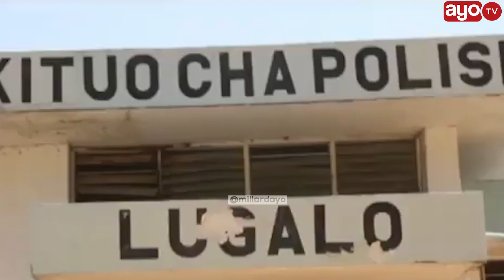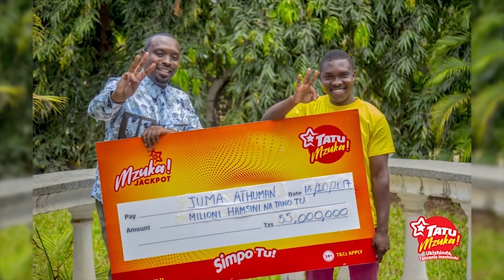MCHAWI ALIYEANGUKA NA UNGO IRINGA , RPC AMEZUNGUMZA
Jeshi la Polisi mkoani Iringa limezungumzia tukio lililotokea hivi karibuni na Mwanamke anayedaiwa kuwa ni mchawi kuanguka na Ungo katika nyumba ya Mchungaji.